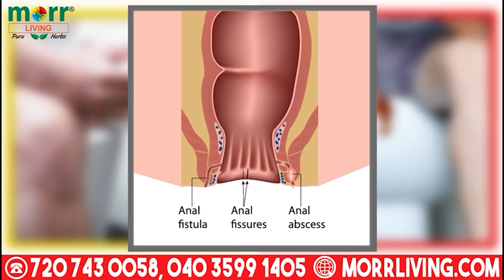CHANDRAYANGUTTA POLICE STATION LIMITS MEIN KI GAYI VEHICLES CHECKING | HYDERABAD